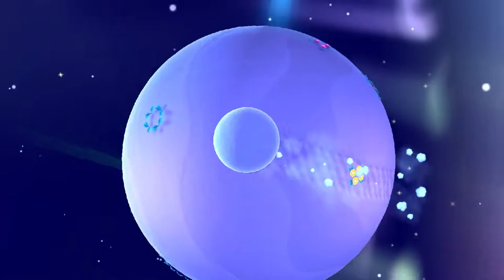SONIC LOST WORLD - Trip to the Christmas Snow Factory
===Other Information===